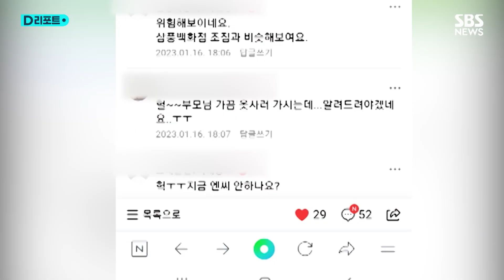'천장 균열' NC 백화점 야탑점, 무기한 영업 중단 / SBS /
[ '천장 균열' NC 백화점 야탑점 "무기한 영업 중단" ]

천장에 균열이 간 상태에서 영업을 지속해 논란이 된 NC 백화점 야탑점이 무기한 영업을 중단하기로 했습니다.

[ NC 백화점 "안전 담보될 때까지 영업 재개 않을 방침" ]

NC 백화점 측은 오늘(17일) "안전이 담보되기 전까지 영업을 재개하지 않을 방침"이라고 밝혔습니다.

오늘 오전 중으로 NC 백화점은 소방 당국, 사설 안전 점검 업체와 함께 정밀 안전 점검에 나설 계획인 것으로 알려졌습니다.

[ NC 백화점 천장 균열 상태에서 영업 지속해 논란 ]

NC 백화점 관계자는 "안전에 문제가 생겼을 때는 영업을 즉시 중단한다는 자체 매뉴얼이 있다"며 "어제는 매뉴얼이 제대로 작동하지 않아 문제가 생겼던 것 같다"고 밝혔습니다.

[ NC 백화점 "자체 안전 매뉴얼 제대로 작동하지 않아" ]

어제 성남 지역 온라인 커뮤니티에는 NC 백화점 야탑점 2층 천장에 균열이 생기고 석고 보드가 떨어지는 사진이 올라왔습니다.
백화점 측에서는 균열이 생긴 천장에 나무판자를 대고, 지지대를 설치하는 등 응급조치를 취했습니다.

[ 오후 2시쯤 균열 발견됐지만 마감 시간인 저녁 9시까지 운영 ]

하지만, 균열이 오후 2시쯤 포착됐지만 시민 대피나 시설 폐쇄 없이 평소 마감 시간인 저녁 9시까지 영업을 이어가 논란이 됐습니다.

SBS 사공성근입니다.

( 취재 : 사공성근 / 영상편집 : 김윤성 / 제작 : D뉴스플랫폼부 )